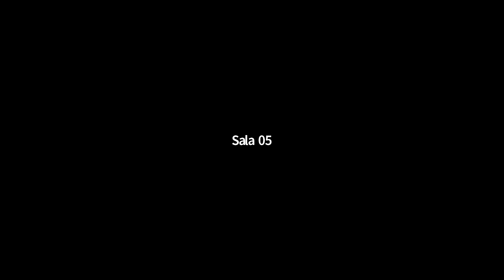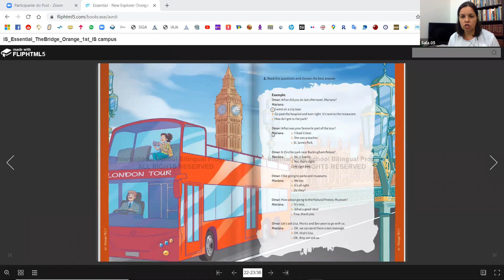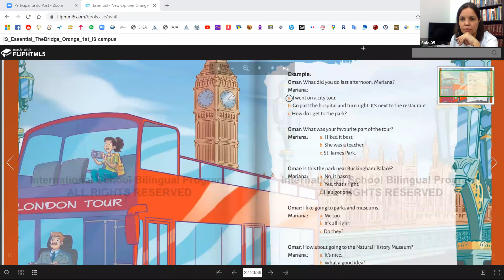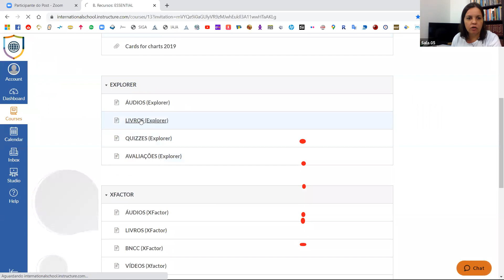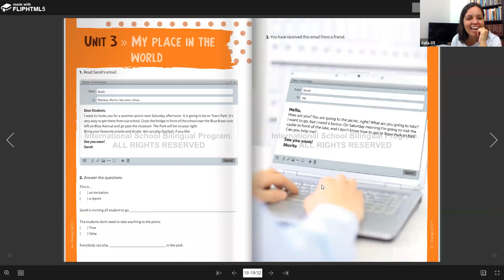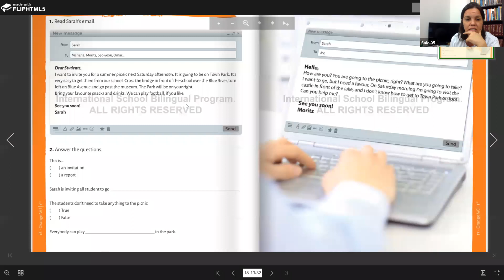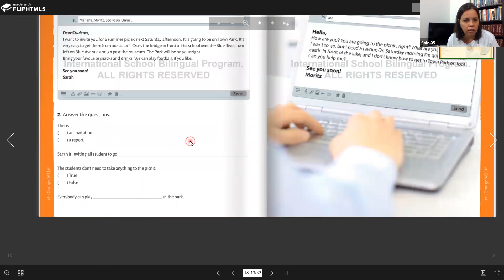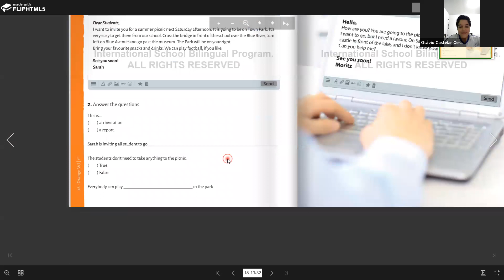5º ANO B - INGLÊS (03/06)